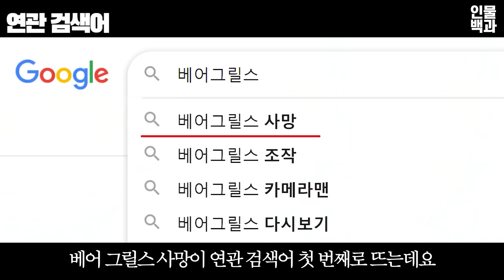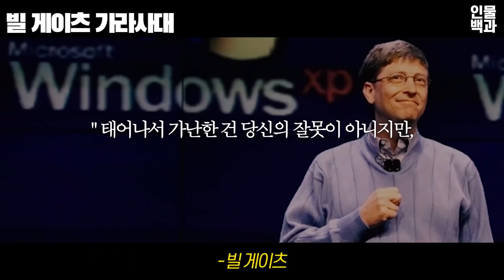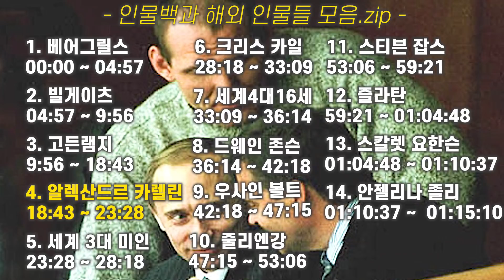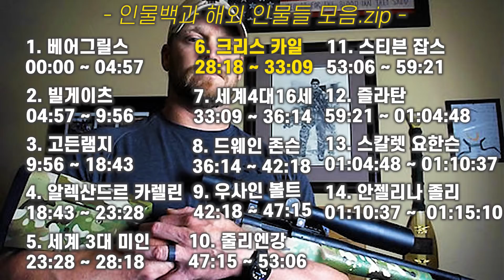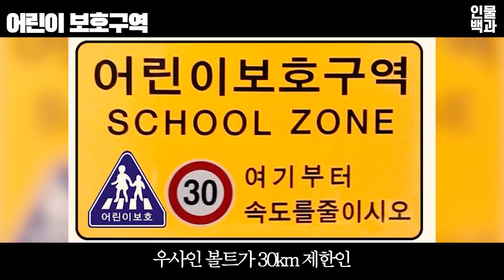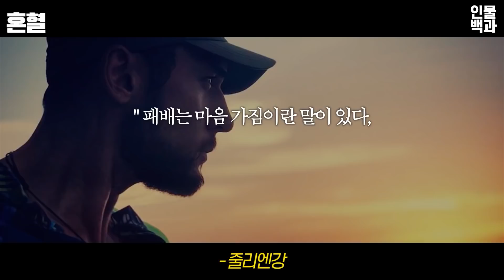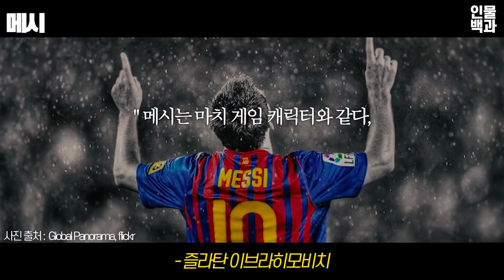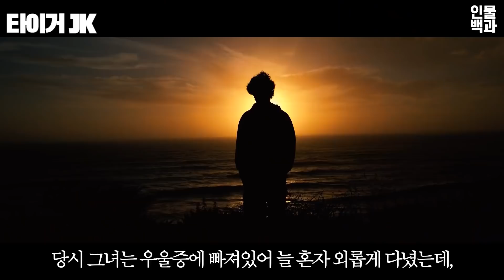크리스카일, 베어그릴스, 알렌산드르 카렐린 외, 당신이 몰랐던 203가지 사실 l 인물백과 해외 인물 특집 1시간 순삭!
해외 인물, 당신이 몰랐던 203가지 사실 l 인물백과 해외 인물 설날특집 1시간 순삭!

안녕하세요! 인물 백과사전입니다.
설날특집으로 여태까지 작업했던 해외 인물들 영상 정리해서 올립니다!
재밌게 시청 부탁드리겠습니다!

영상구간

00:00  베어그릴스
04:57  빌게이츠
09:56  고든램지
18:43  알렉산드르 카렐린
23:28  세계 3대 미인
28:18   크리스 카일
33:09  세계 4대 노안
36:14  드웨인 존슨
42:18  우사인 볼트
47:15  줄리엔강
53:06  스티븐
59:21  즐라탄
01:04:48  스칼렛 요한슨
01:10:37  안젤리나 졸리

인물 백과에서 보고 싶은 인물이 있다면
댓글로 인물 추천 부탁드리겠습니다!